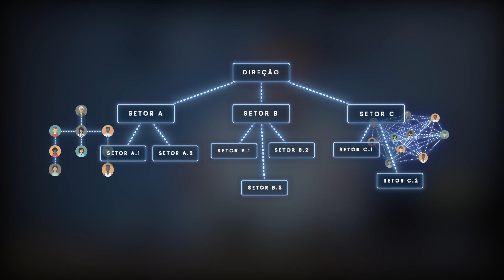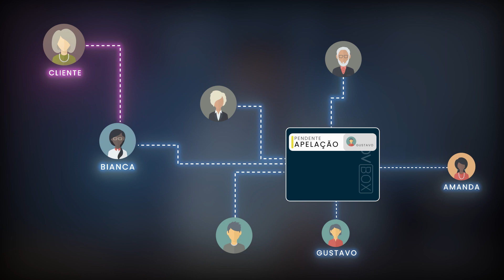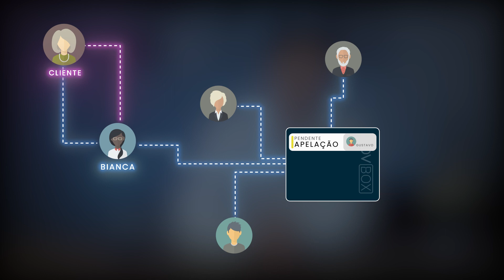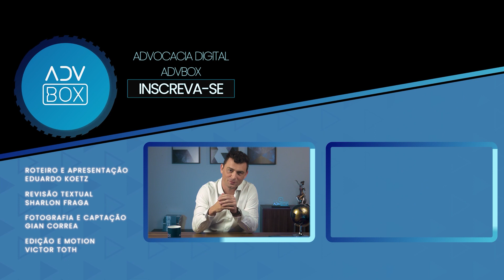Comunicação Multilateral no Escritório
Comunicação Multilateral: Elimine o problema de falta de comunicação na sua equipe!

A comunicação é o sistema nervoso de uma organização, seja entre a equipe ou com os clientes do escritório. Por isso, deve ter a atenção dos gestores, os quais devem buscar meios para centralizá-la, deixando os dados e informações disponíveis para todos.

Neste vídeo, o nosso CEO, Eduardo Koetz, ensina como resolver a falta de comunicação interna dentro de um escritório de advocacia. Além disso, todos os tipos de comunicação e qual o mais benéfico para uma empresa. Se você quer trabalhar bem em equipe, confira!

00:00:01 O que é Comunicação?
00:00:17 Comunicação em uma grande equipe
00:00:29 Escolha do meio de comunicação
00:00:37 Comunicação Operacional
00:00:52 Tipos de Comunicação Interna
00:01:01 Delegação de tarefas
00:01:14 Comunicação Hierárquica
00:01:27 Problemas da Comunicação Vertical
00:02:22 Comunicação Setorizada
00:02:56 Setorização por Fase Processual
00:03:17 Comunicação Multilateral
00:04:03 Atribuição de tarefas
00:04:29 Benefícios da Comunicação Multilateral
00:05:07 Dicas para a Comunicação Multilateral
00:05:40 Banco de dados
00:05:55 Comunicação Multilateral e a Tecnologia

Os episódios irão ao ar todas as segundas-feiras, às 17h.

- Não existe gestão sem comunicação
- Manual do CEO